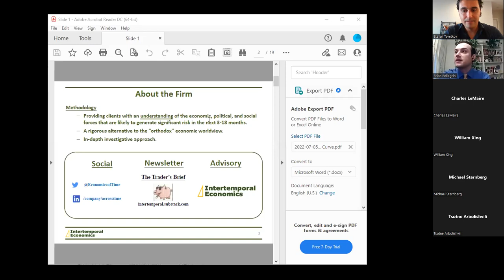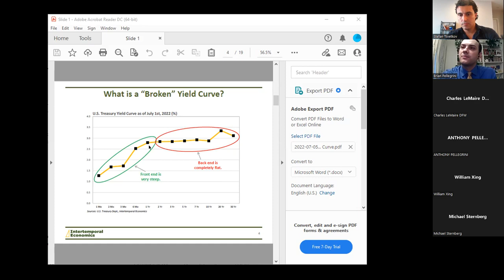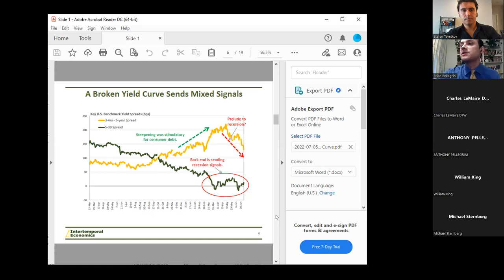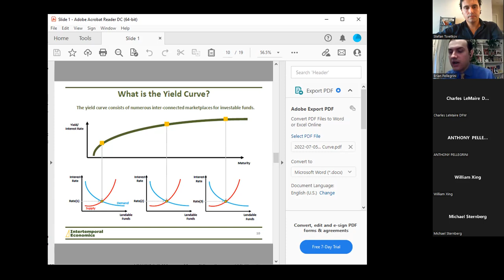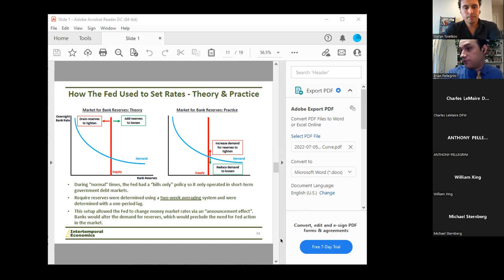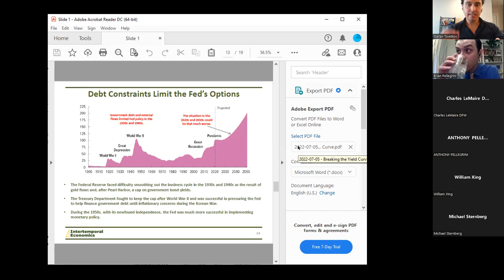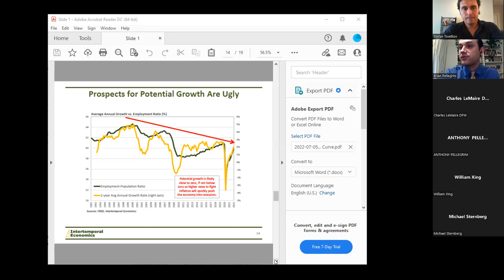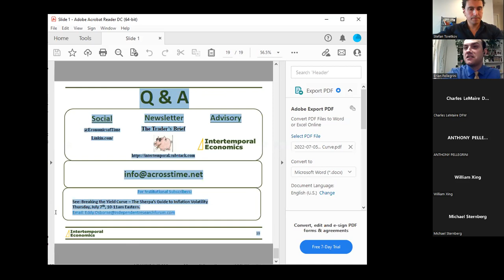Breaking The Yield Curve w/ Brian Pellegrini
Brian Pellegrini, the founder of Intertemporal Economics, discusses how federal policy has effectively broken the yield curve into "asset purchase" and "monetary policy" sections.🎉 Sign up for future Finance Meets Real Estate events